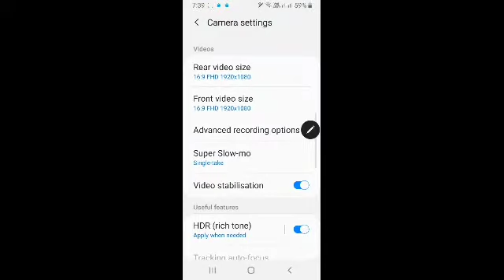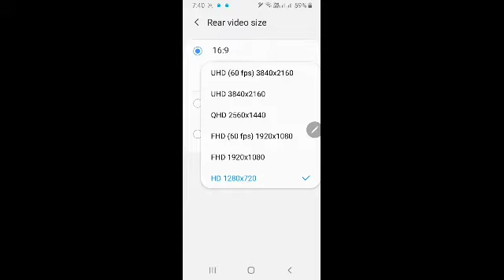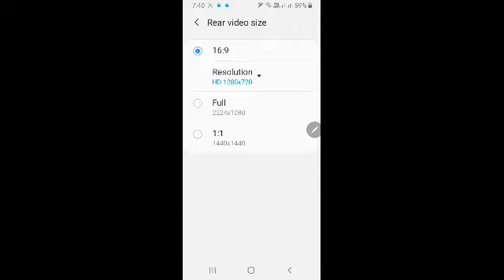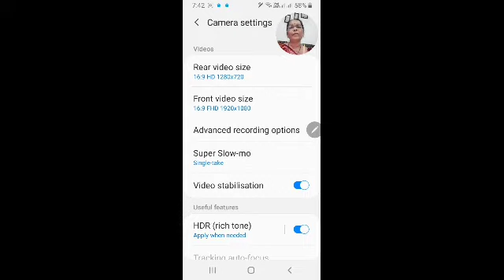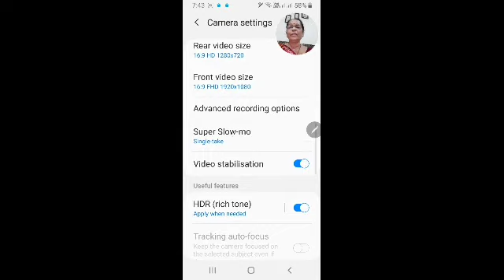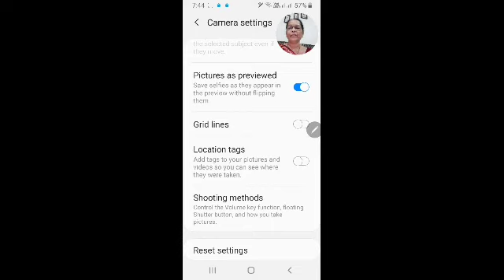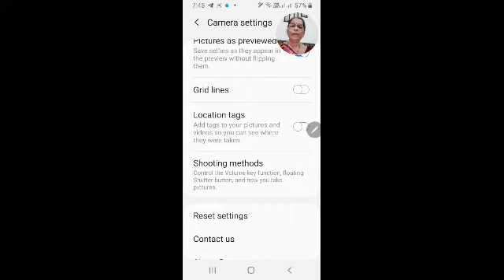मोबाईलमध्ये व्हीडीओ कसा घ्यावा